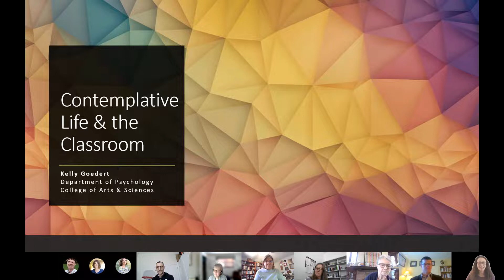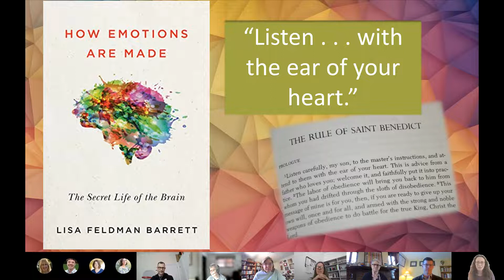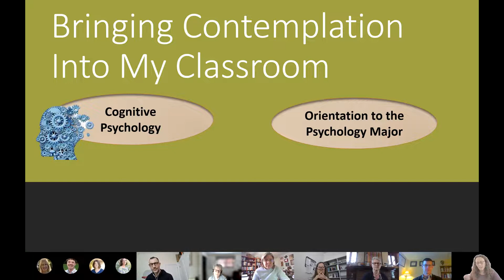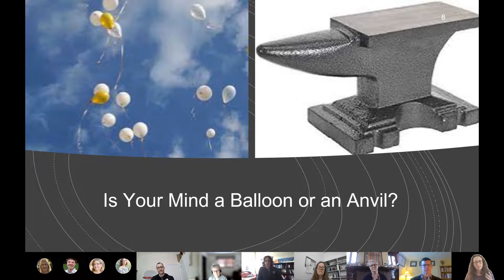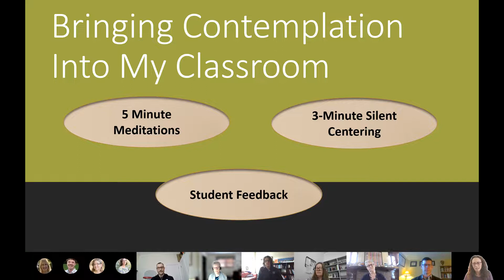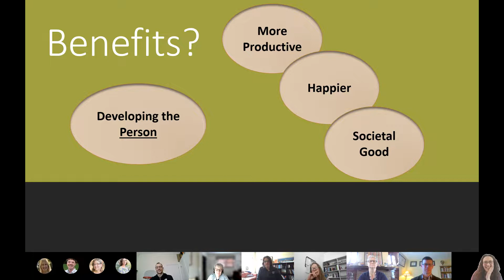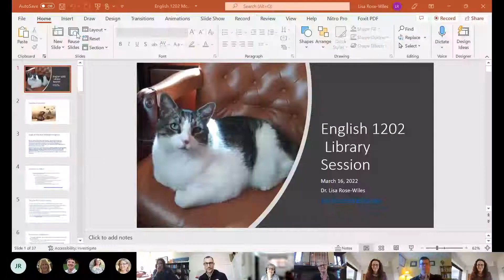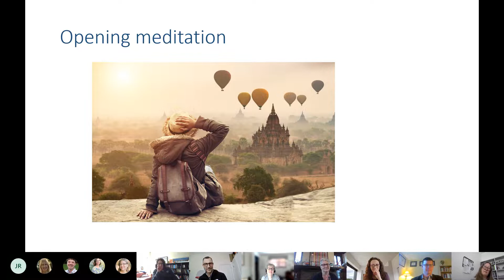Why Use Contemplative Pedagogy?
Hear from Seton Hall's Contemplative Pedagogy Fellows about why they started employing contemplative teaching practices, their experience with these practices, and their benefits.